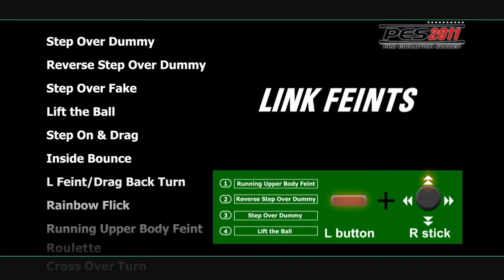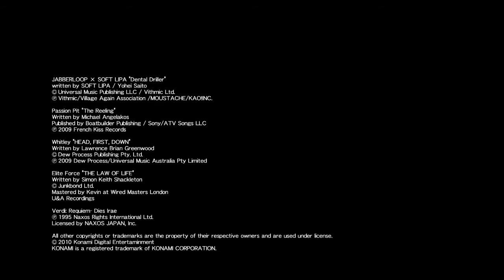PES 2011 intro Trailer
The PES range has long been regarded as offering incredible realism and control, but PES 2011 will reinvigorate the series with the most advanced raft of gameplay additions, control options, and animations to meet the evolution of real-life football.